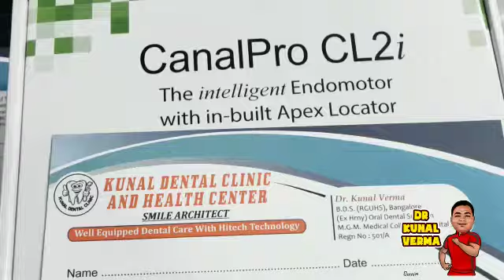Unboxing of COLTENE Canal Pro Cl2i Endomotor by Dr Kunal Verma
New intelligent Cordless endomotor - CANAL PRO CL2i , with 3 inbuilt mode
1⃣Apex locator mode
2⃣Endomoter mode
3⃣Dual mode

Specifications:
✅Optic Cordless and Light-weight handpiece
✅Integrated Apex Locator
✅Three modes : Endomotor mode, Apex Locator mode, Dual mode
✅In-Built programs for HyFlex CM, HyFlex EDM, GenENDO
✅User choice programs
✅Forward Reverse Reciprocation program
✅Choice of changing the reciprocating angle
✅Intelligent unique ✅Auto-Deceleration in apical region
✅Two types of Auto Reverse : Torque auto-reverse as well as Apex Setting auto-reverse
✅Real-Time Visual and Audio indication of the file location in the canal
✅Small head size and powerful LED
✅Large Battery Capacity
✅Gyroscopic rotation of head
✅Quickly customizable for Right handed or Left handed operator
✅Torque and speed setting incorporated for almost all types of files in the market